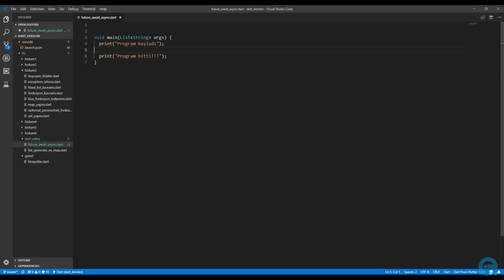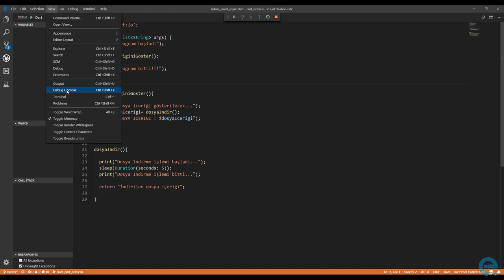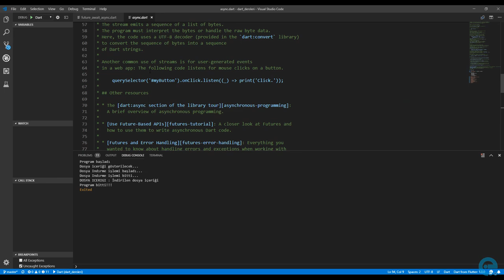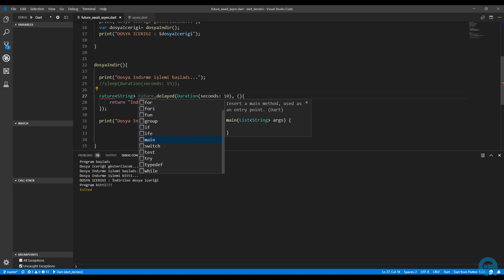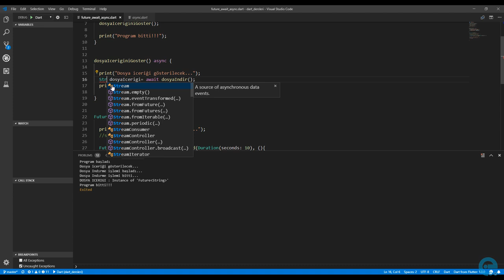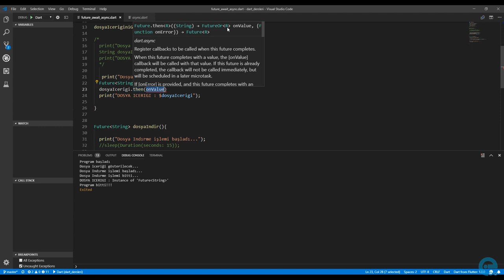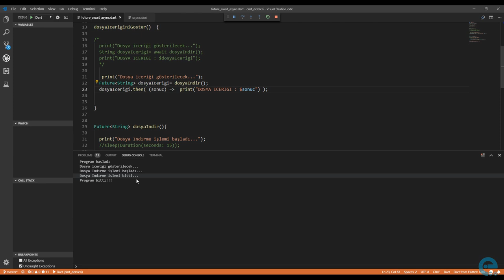41 Future Await Then ve Async Kullanımı | Sıfırdan Flutter ile Android ve Ios Apps Development